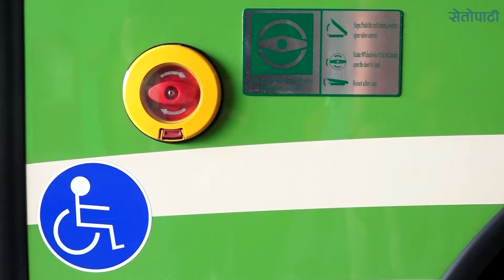साझाले ल्यायो ३ विद्युतीय बस, थप ३७ बस यसै वर्ष ल्याउने तयारी || Sajha Yatayat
विज्ञापनका लागि
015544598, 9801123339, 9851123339